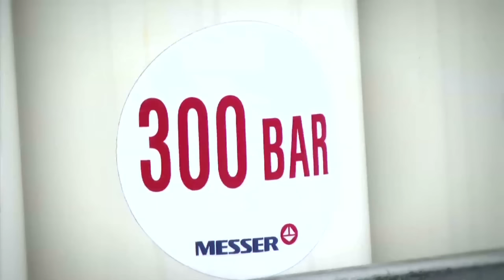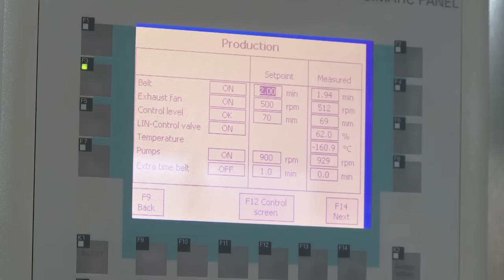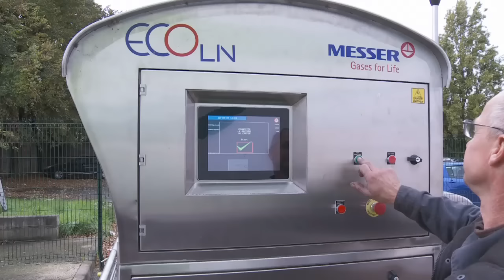Film institutionnel 2015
Film de présentation de l'activité de Messer France, réalisé en Octobre 2015.